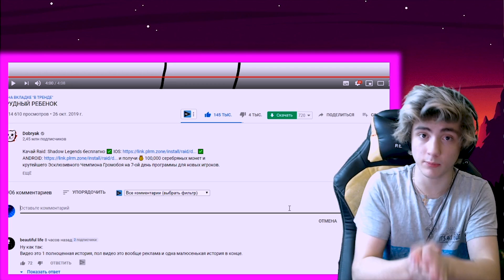ТРУДНЫЙ РЕБЕНОК Реакция | Dobryak | Реакция на Добряк трудный ребёнок